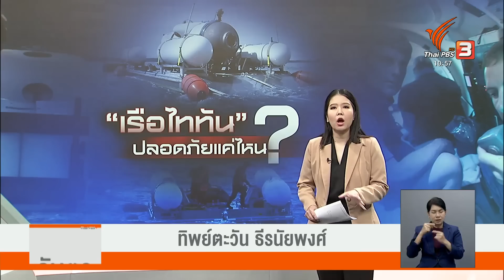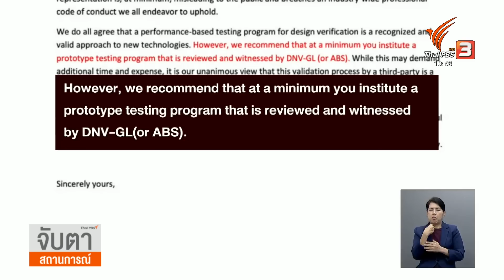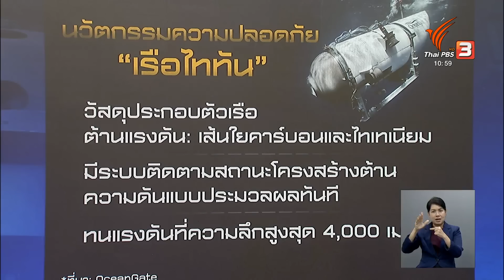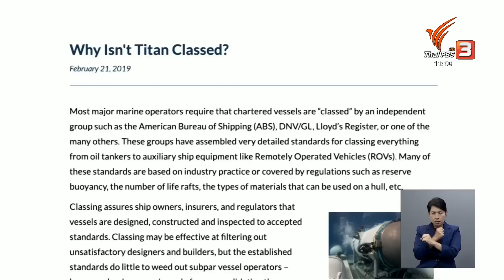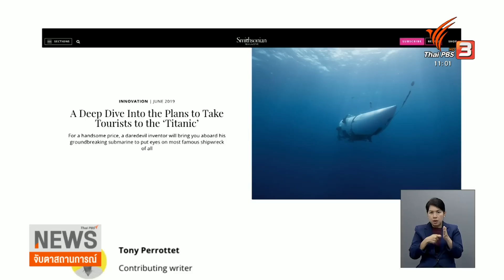ผู้เชี่ยวชาญแฉ "เรือไททัน" ไม่ปลอดภัย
เปิดไทม์ไลน์ปมแฉความปลอดภัย “เรือไททัน” หลายคนตั้งข้อสังเกตเรือไม่ได้ผ่านการรับรองความปลอดภัยโดยหน่วยงานอิสระต่างๆ ซึ่งสาเหตุส่วนหนึ่งอาจมาจากทัศนคติของตัวผู้บริหารเอง